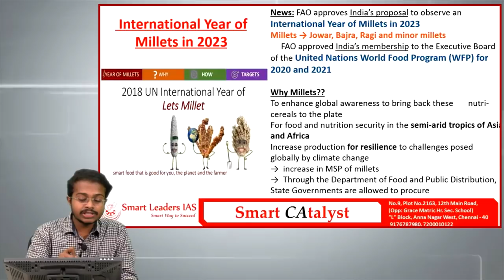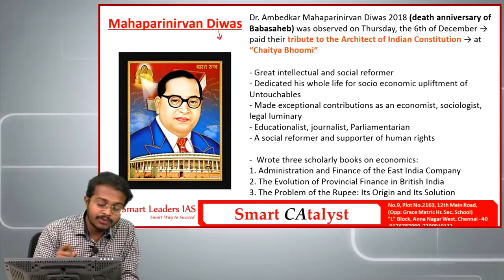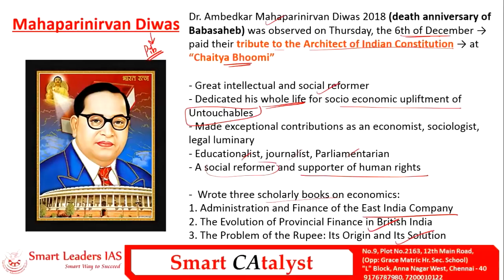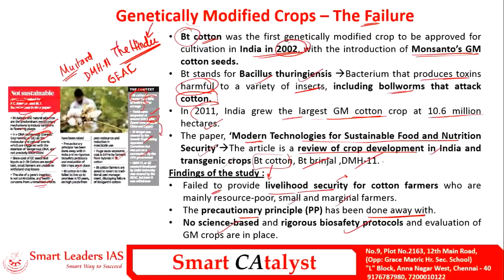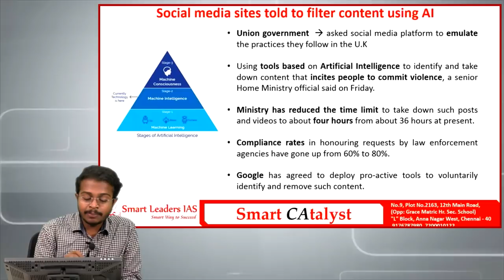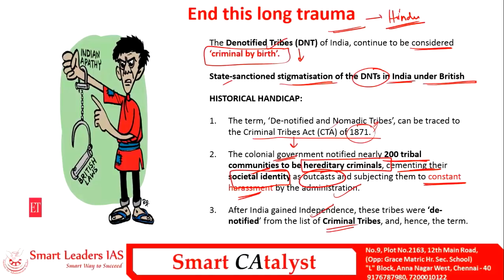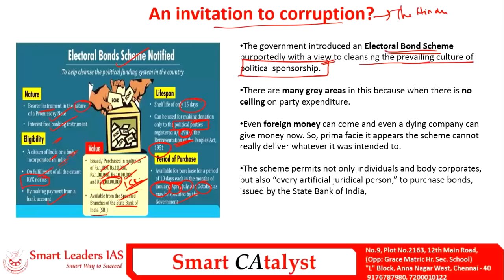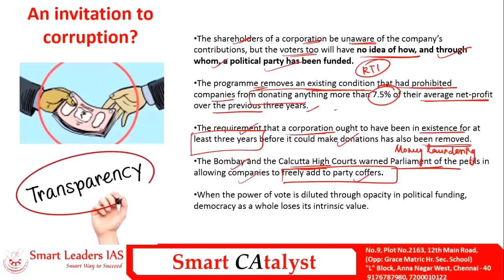Smart CAtayst | 08.12.2018 | Smart Leaders IAS | Chennai